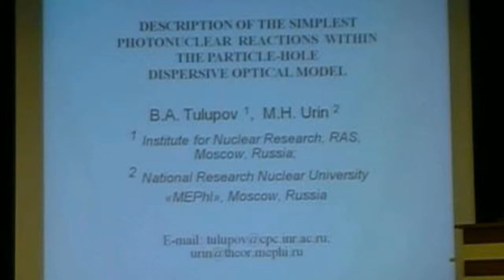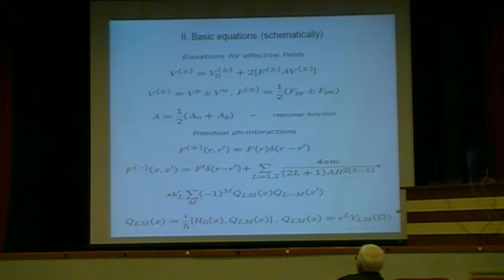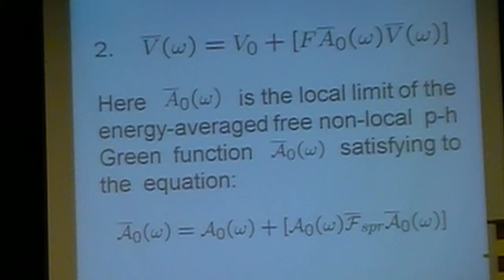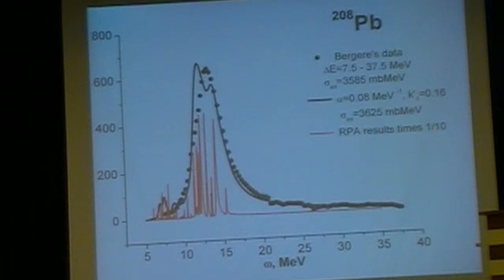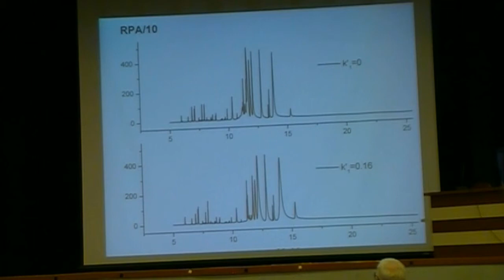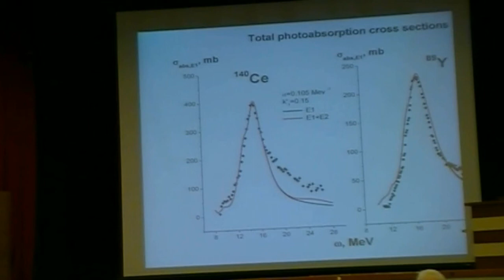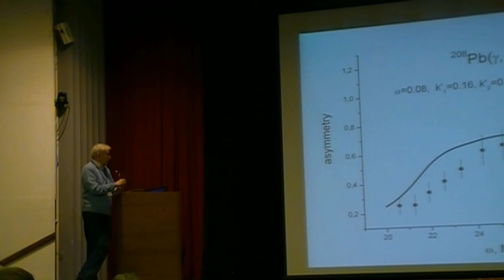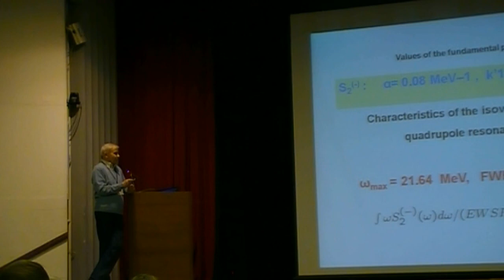015 talk. Reactions within the dispersive optical model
Tulupov B.A. Description of the simplest photonuclear reactions within the particle-hole dispersive optical model.